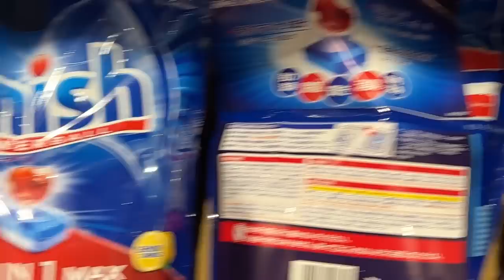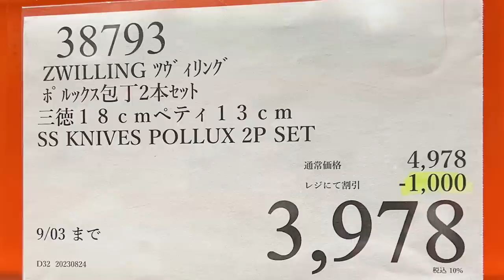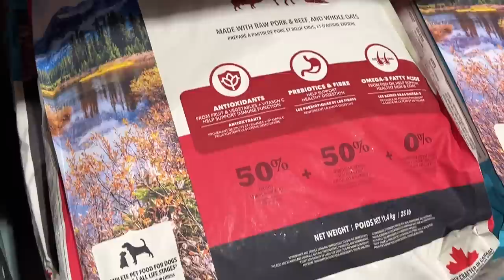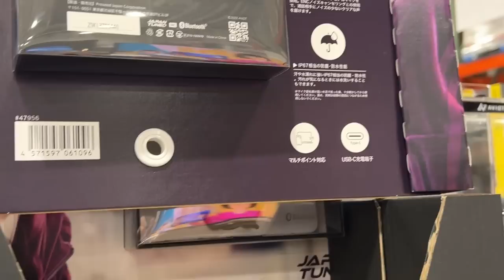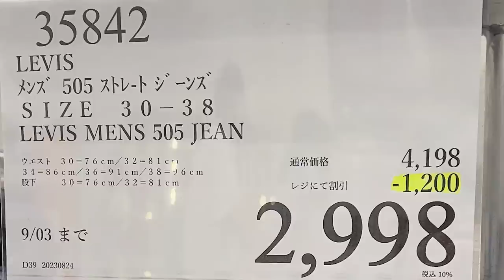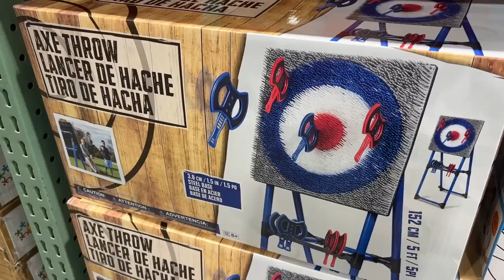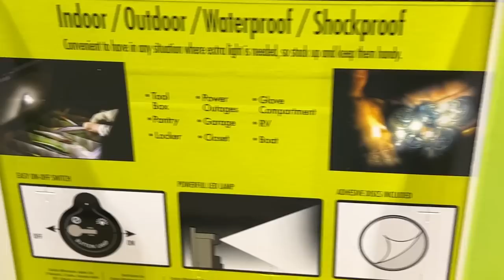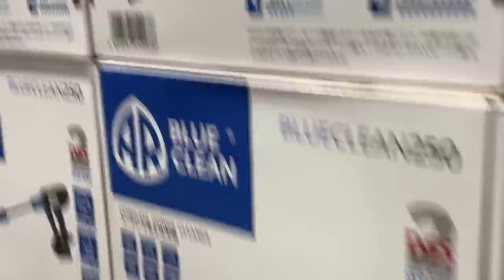【コストコセール情報】09月1週目-週末-後編 食品 生活用品 パン 肉 お菓子 キャンプ キッチン おすすめ 最新 クーポン 購入品